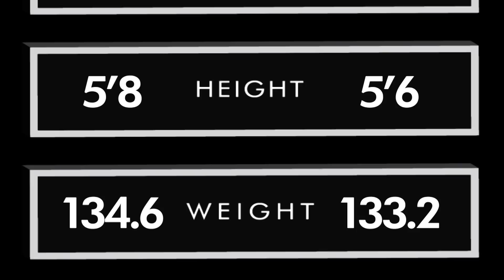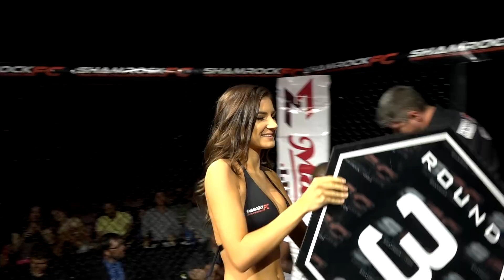Shamrock 305 F02 Hutchens Vs Simmons